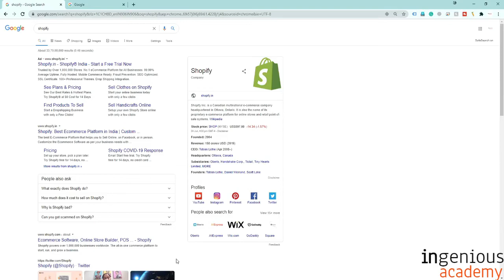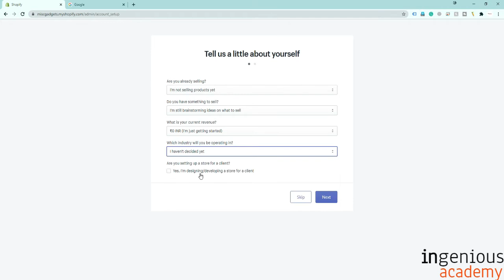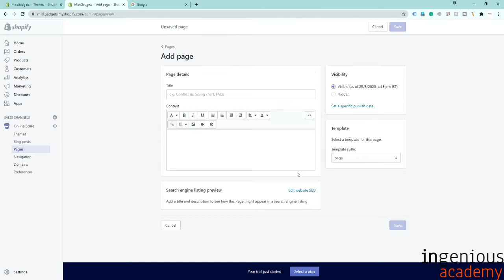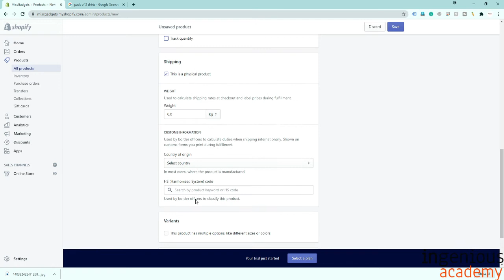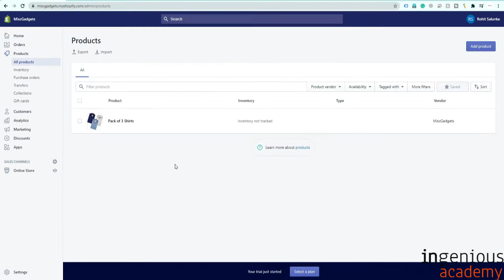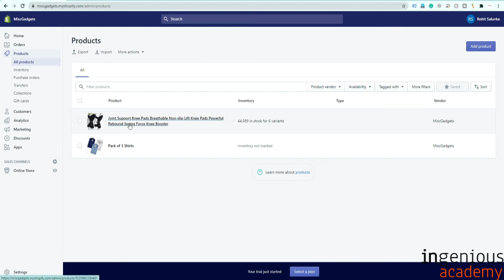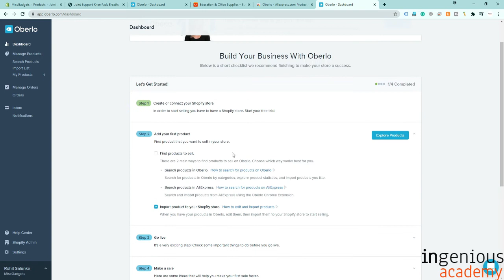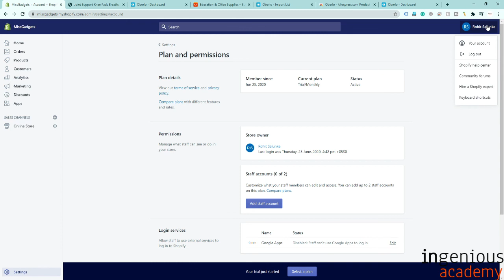Shopify Online Store Setup With Aliexpress Oberlo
bit by bit instructional videos to make a Shopify outsourcing / Dropshipping store with Oberlo and Aliexpress!

👋 About this channel :
Ingenious Academy was founded by individuals having a deep passion for what we do. At the ingenious academy, we don’t just teach people but we train them to become professional.